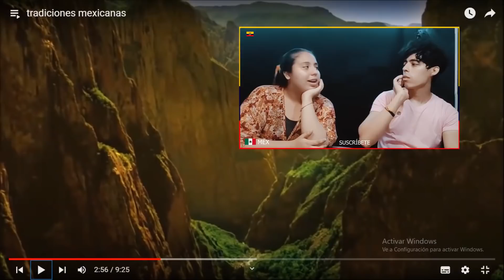🇲🇽 TRADICIONES MEXICANAS, MÉXICO CONSERVA SU ESENCIA, !NOS ENCANTA♥! ECUATORIANOSREACCIONAN ♥